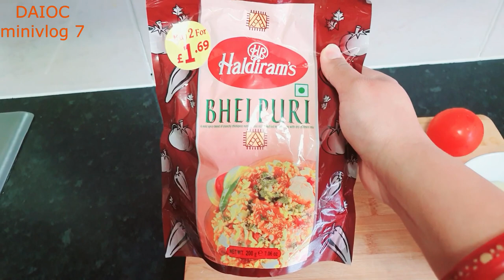Indian Evening Tea Time Routine | Sham ki Chai Bhel Puri Ke Sath | Quick 5 mins Bhelpuri | Minivlog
Indian Evening Tea Time Routine || Sham ki Chai Bhel Puri Ke Sath || Quick 5 mins Bhelpuri || Minivlog 7 || Deep's All In One Channel

Advika’s Channel
Advika’s Toy Blocks

Regards
Deepika